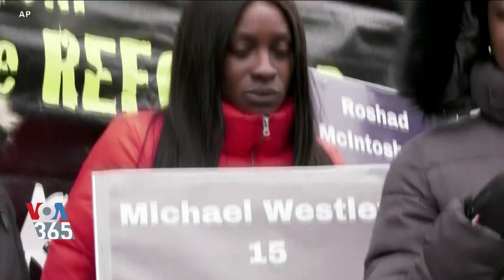برای اولین بار یک زن سیاهپوست و همجنسگرا شهردار شیکاگو شد